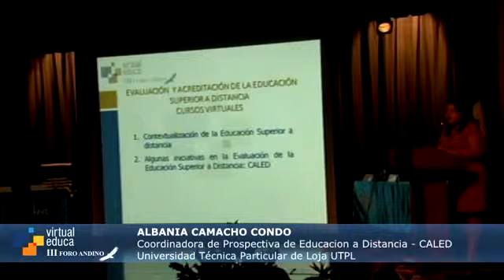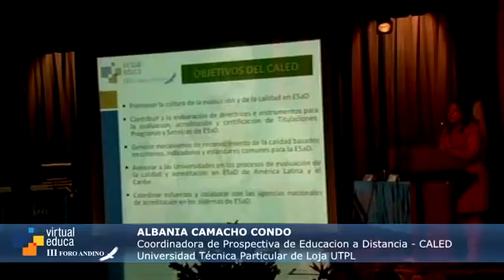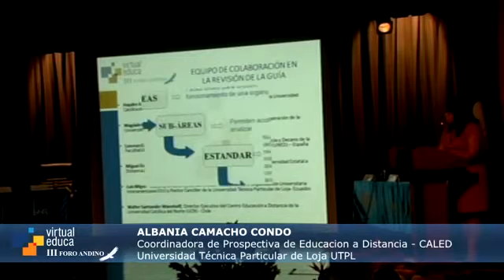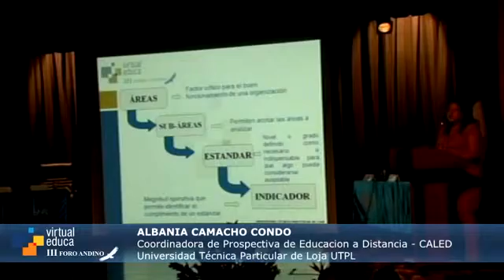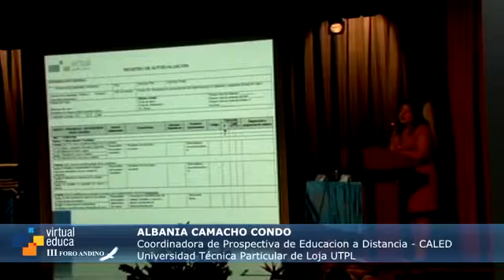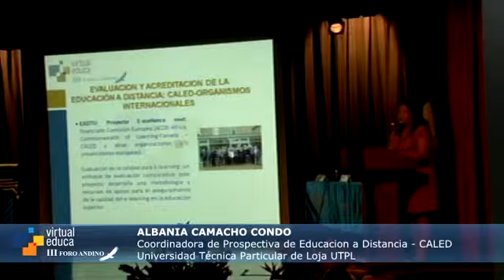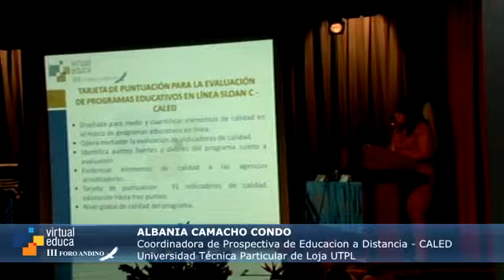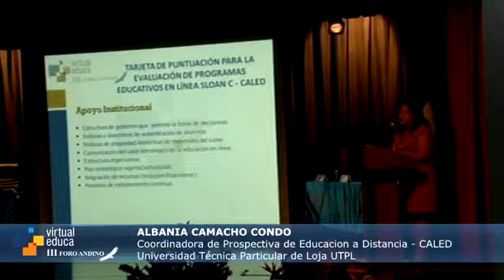III Foro Andino 2013: Evaluación y Acreditación de sistemas educativos virtuales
A cargo de: Albania Camacho C.- Instituto Latinoamericano y El Caribe de Calidad en Educación Superior a Distancia – CALED; Universidad Técnica Particular de Loja- UTPL. [Ecuador].